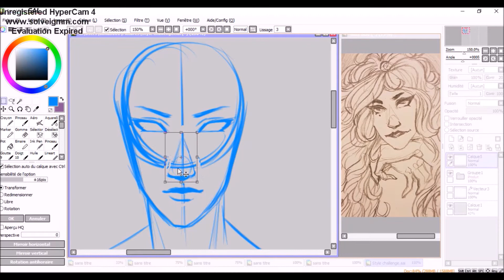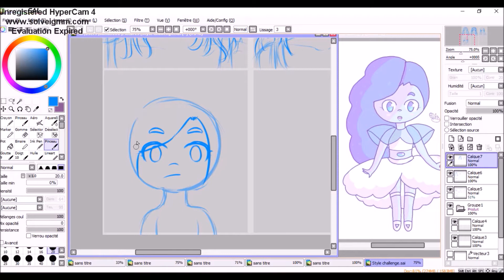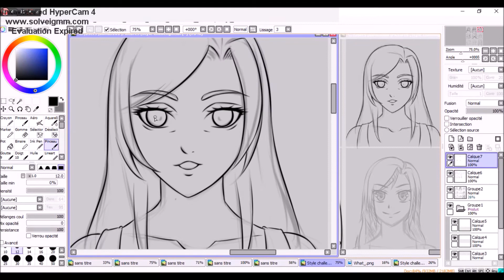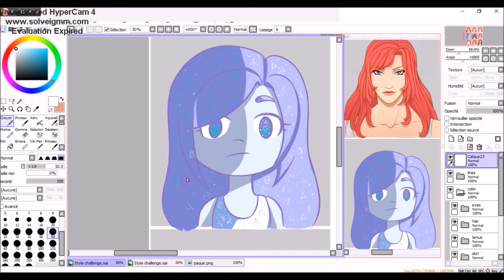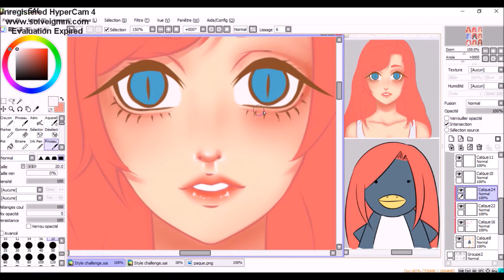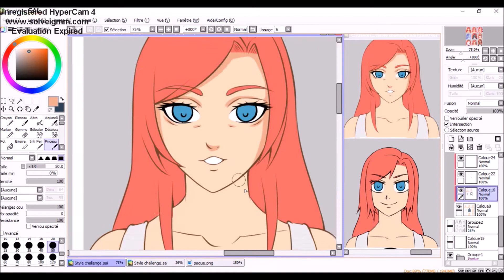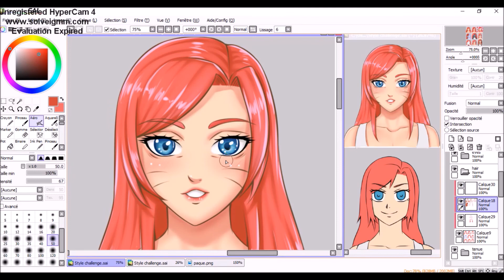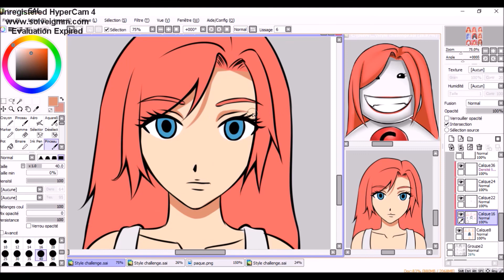STYLE CHALLENGE (mes artistes du coeur)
Pour trouver SAT DRAW PROJECT

Ceux qui ne sont pas dans cette liste n'ont juste pas de page dedié a leurs art.